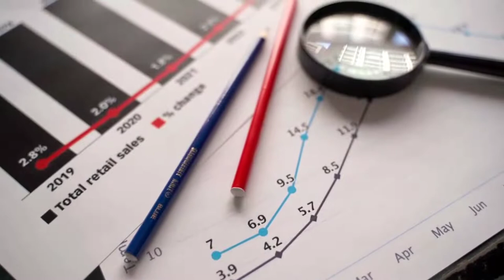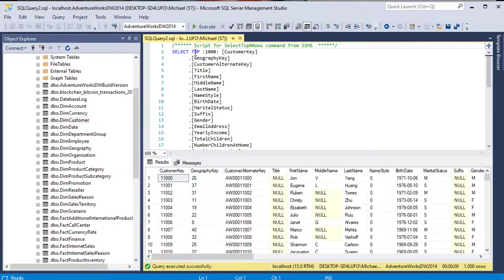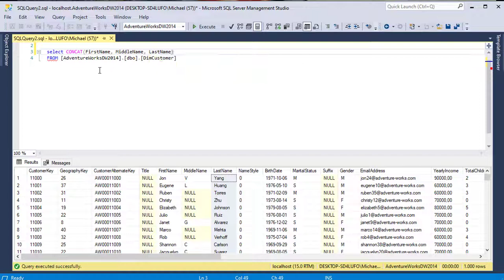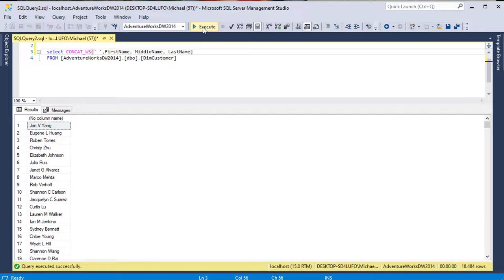SQL Text verketten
Es gibt viele Zeichenfolgenfunktionen, die auf Zeichenfolgen in SQL angewendet werden können. Manchmal ist es erforderlich, zwei Zeichenfolgen zusammenzuführen oder zu kombinieren. Diese Funktionalität wird mit der Verkettungsfunktion in SQL erreicht. Dies kann mit dem Befehl „CONCAT“ durchgeführt werden.